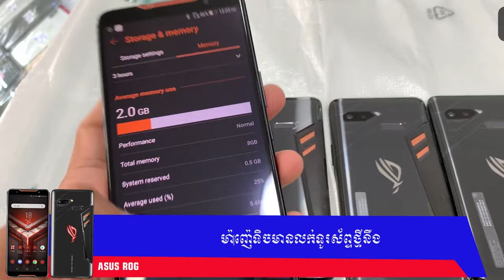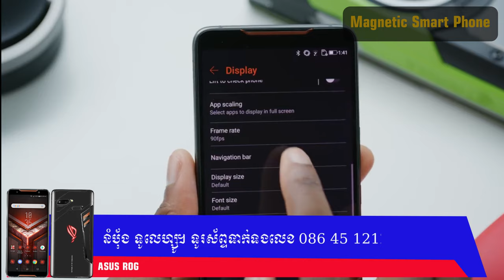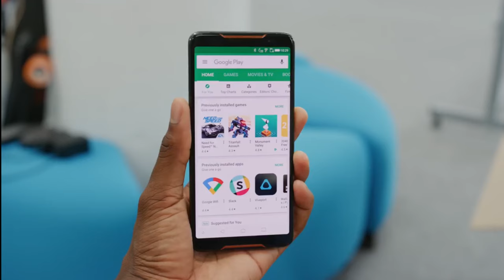ធានាជូន Asus ROG Phone ស្អាតថ្មី 99% គ្រឿងហ្សុីន $369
កុំភ្លេចជួយទិញទូរស័ព្ទនៅហាងប្អូនផងទាំងពីរសាខា
Asus ROG Phone ស្អាតថ្មី 99% គ្រឿងហ្សុីន $369
2018 Oct | 200g | Dual SIM | AMOLED | 8G | 512G
FHD 6.0 inch | 12 MP | 8 MP | SDM845 | 4000 mAh